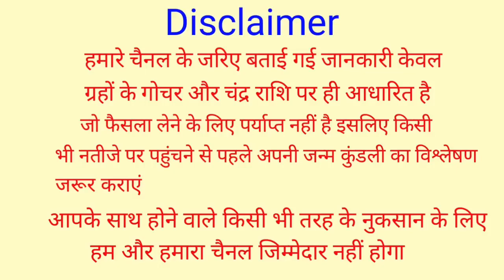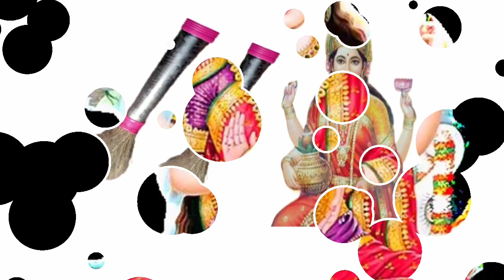नए साल के दिन रात सोने से पहले झाडू के नीचे चुपके से दबा दे एक चीज मां लक्ष्मी दौडी चली आएगी